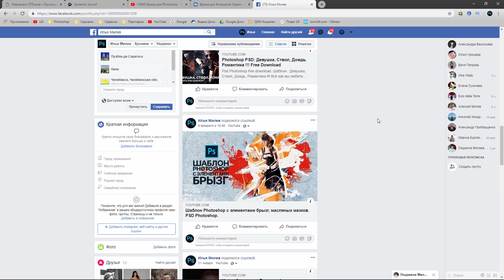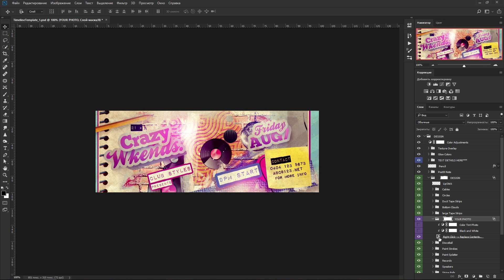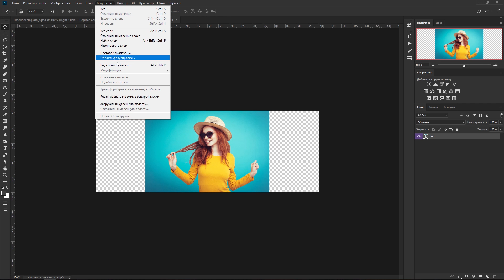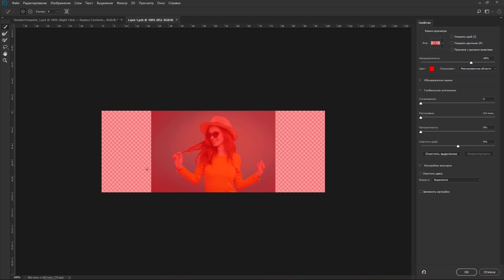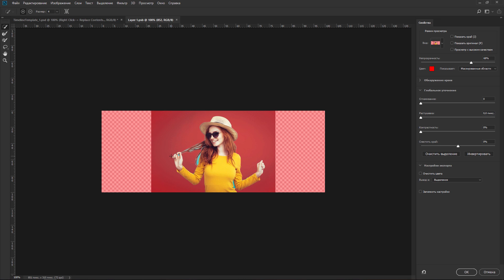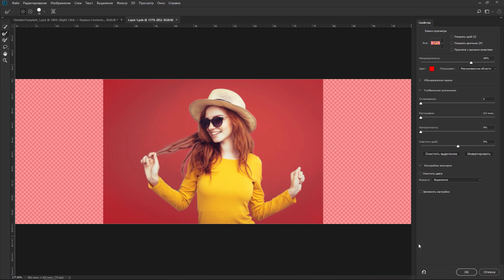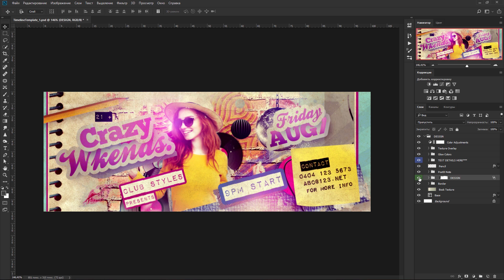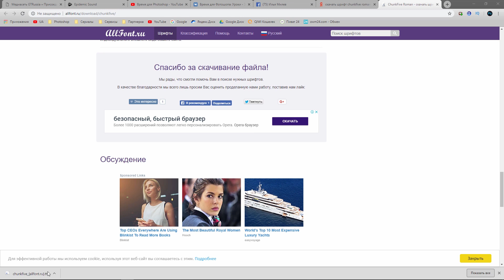Оформление Фейсбука. Facebook cover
Оформление Фейсбука. Facebook cover. В общей суме у вас будит 15 шаблонов. Они разные и прежде же всего у каждого свой вкус и свои запросы, конечно же нужно будит , как всегда настроить шаблон, вставить свою фотографию, убрать, что не нужно. Но на это дела 3 минут !!!
«Музыкальная композиция ES_I'll Be Waiting For You (Instrumental Version) - Johan Glцssner принадлежит и использована по лицензии для компании GTRussia».